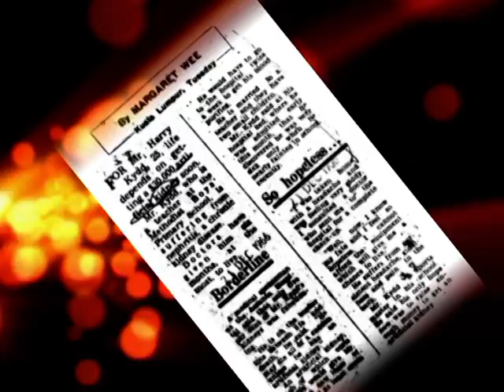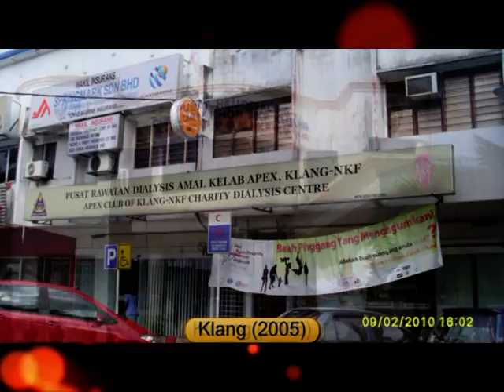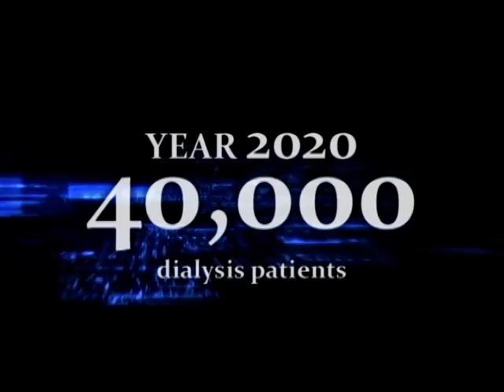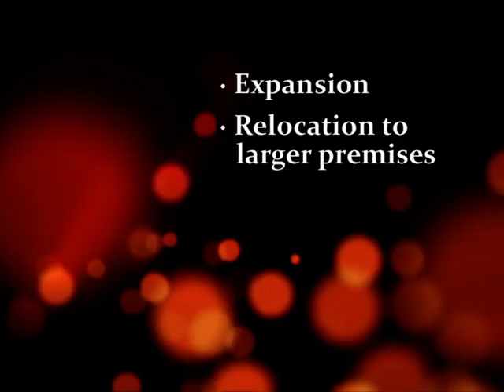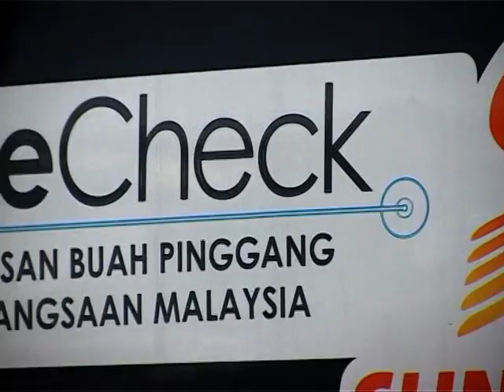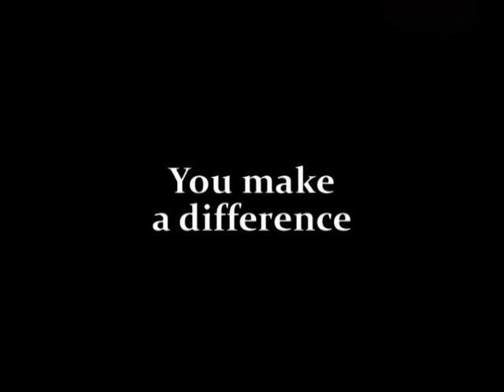NKF Malaysia - 40th Anniversary (1969 - 2009)